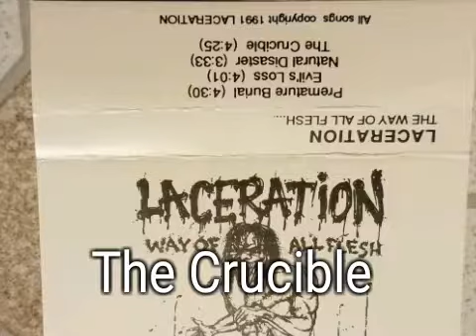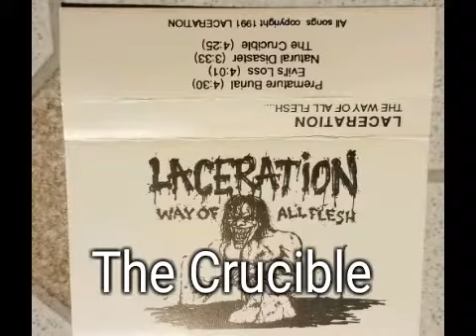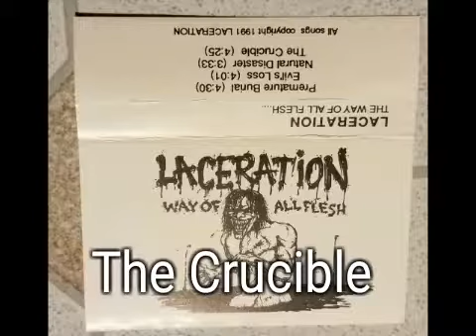Laceration demo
Heavy metal